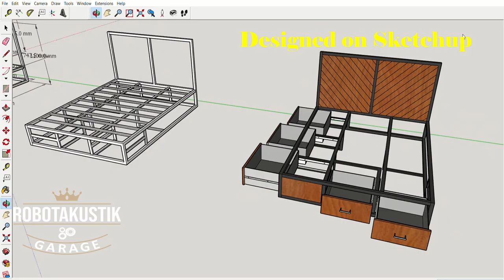Metal Bed Frame with Drawers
Shout out to my homie @indra_yunar (follow Him on IG) for the dope beat.